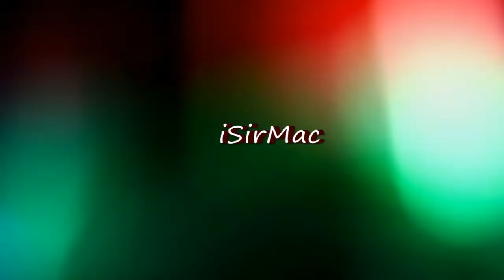Wilbert Ross - Maaari Ba | TEACHER'S REACTION | iSirMac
HEARTBREAKING SONG!

GEARS:
Camera/s: Canon EOS M10
Software: Adobe Premiere Pro